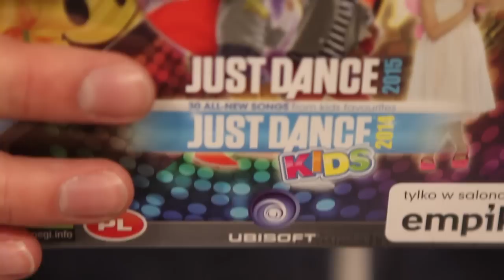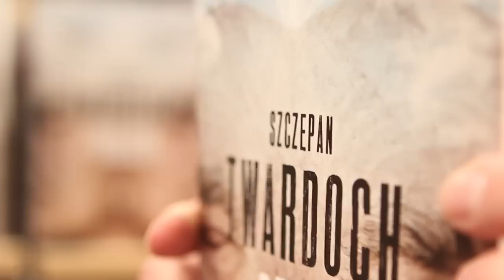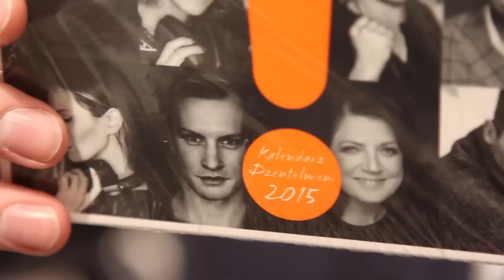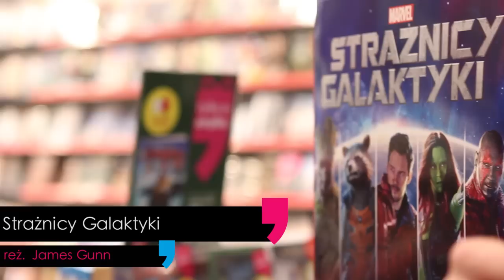Strażnicy Galaktyki, Michael Jordan i LemON - To ciekawe! #17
Najlepsze filmy, książki, muzyka i więcej nowości wydawniczych Empiku na najbliższe dwa tygodnie!

W tym odcinku polecamy:

► [film] Samoloty 2 – reż. Roberts Gannaway
► [film] Strażnicy Galaktyki – reż.  James Gunn
► [gra] Symulator Farmy 2015 - Edycja Premium - Techland
► [gra] Pakiet Just Dance 2015 + Just Dance Kids - Ubisoft
► [książka] Drach - Szczepan Twardoch
► [książka] Przewodnik Gault&Millau Polska. Restauracje - Opracowanie zbiorowe
► [książka] Michael Jordan. Życie - Roland Lazenby
► [płyta] 65 lat polskiej piosenki. Część 2 - Różni wykonawcy
► [płyta] Kalendarz Dżentelmeni 2015 - Różni wykonawcy
► [płyta] Scarlett - LemON
► [gra] Skup Żywca – FoxGames
► [gra] Atak Zombie – FoxGames